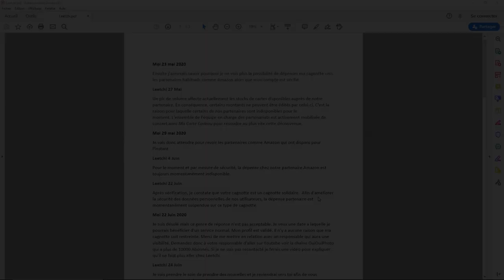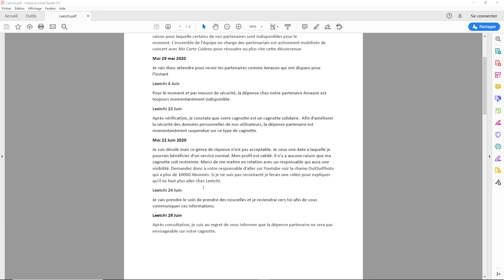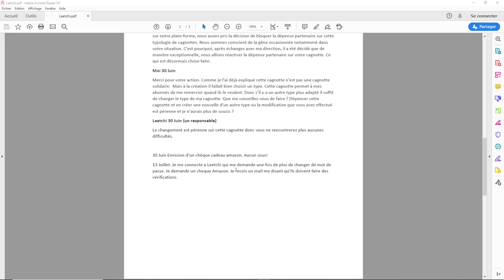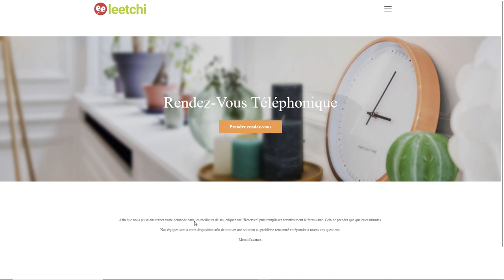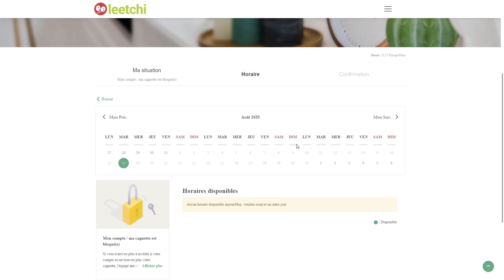Leetchi c'est fini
Pour vous expliquer pourquoi j'ai arrêté ma Cagnotte Leetchi et que j'ai ouvert une Cagnotte le Pot Commun à la place

Ma nouvelle cagnotte . Une question sur Lightroom ou Photoshop ? Rejoignez le groupe FB